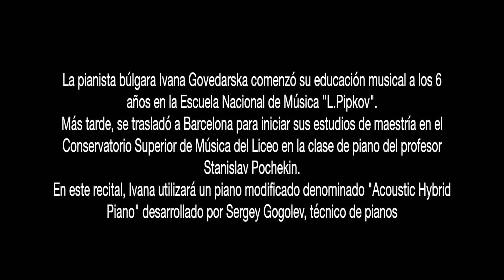IVANA GOVEDARSKA and ACOUHYB, Frédéric Chopin - Valse op. 69, no. 1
ACOUHYB is an invention that has just been launched into the world. It is a piano that includes two-level tuning, with a distance of 4 Hertz on each note. It has two different acoustic timbres that the pianist can alternate by pressing the pedal while playing a piece.

This timbre already exists in electric pianos, accordions, tube organs and harmoniums (in some models with more registers). We have succeeded in incorporating this timbre into the acoustic piano, registering the patent on the operation of the left pedal.

This modification makes the so-called  "Parallel tuning timbre" sound when the pedal is pressed, and gives a normal piano sound when the foot is off the pedal.

See what how ACOUHYB sounds like at one of acclaimed pianist Fedor Veselov's concerts! Click on the image to watch the video.

With the creation of the “Parallel tuning timbre”, musicians will be able to decorate their works and create new COMPOSITIONS with a unique and exclusive sound. This will open up unknown fields for composing, listening and understanding the classical or modern repertoire, and may have more practical applications in the world of advertising, acoustic science, etc.

After performing several concerts with this experimental idea, the potential of ACOUHYB as a proposal for jazz composers and musicians, and in general, for everyone who works in IMPROVISATION has been evidenced.

The idea of ACOUHYB has aroused the interest of composers and musicians of various genres, such as Elena Lasco and Rafael Vargas enter others.

First, Rafael Vargas plays on a normal piano, and then on one that has the “Crazy timbre” incorporated. Click  to watch the video.

Here, we see Elena Lasco in one of her improvisations with ACOUHYB. Click  to watch the video.

In addition, we will be happy to assist you with any of your needs if you would like to organize a concert with ACOUHYB.

MUSICAL INNOVATORS ASOCIACION CULTURAL

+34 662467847